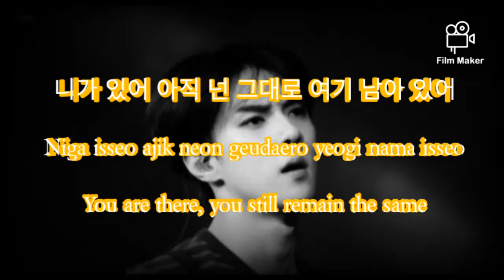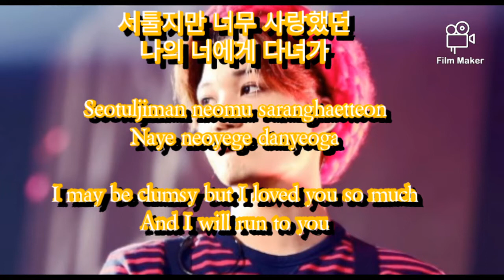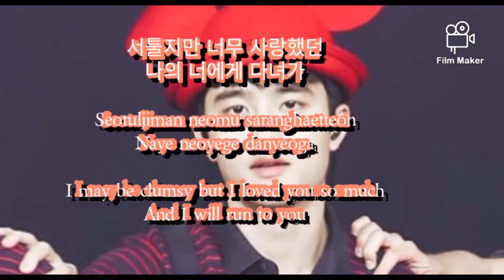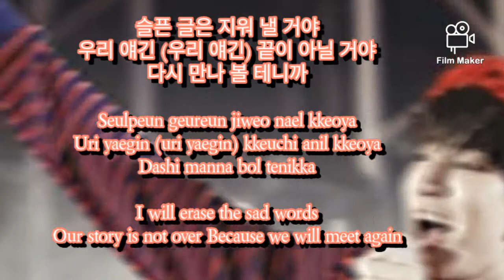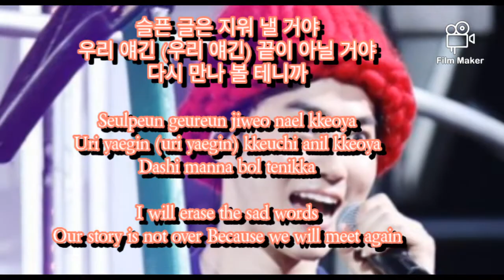Peter Pan (페텔밴) By EXO Han/ROM/ENG LYRICS